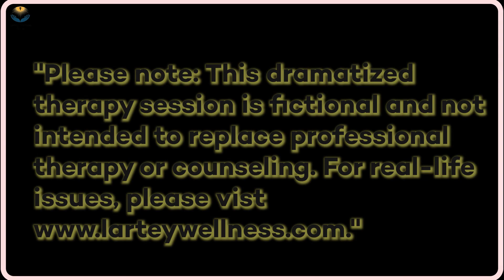Childhood Trauma VS Adult Relationships: Lartey Healing Episodes EP. 3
In Part 3 of our Healing Episodes series, we continue the emotional journey with Frank as he opens up during his therapy session with Julies. This episode is a role-play that dives deep into the impact of unresolved childhood trauma on Frank's current relationship struggles. Through this powerful conversation, we explore how past wounds can shape our present and the importance of seeking help to heal and move forward.